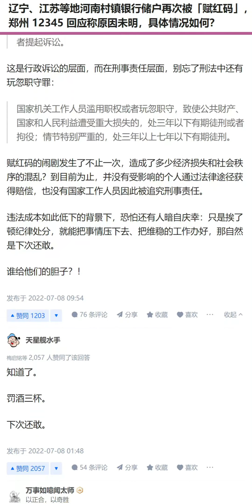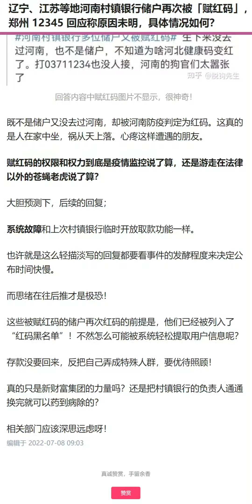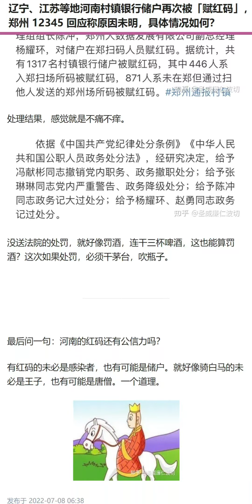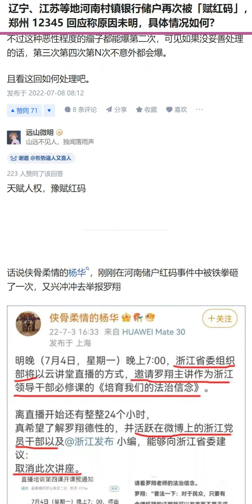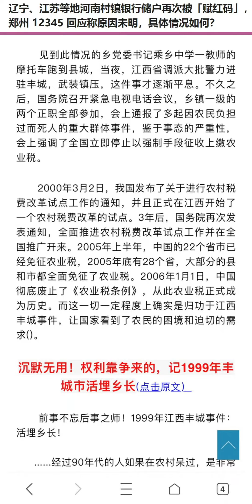辽宁、江苏等地河南村镇银行储户再次被「赋红码」，郑州 12345 回应称原因未明，具体情况如何？